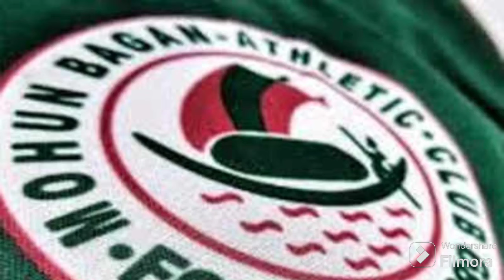সাদিকুর কি হবে?ISL এর প্রথম একাদশ কিরকম হতে পারে,ACL2 নিয়ে এখনও দুশ্চিন্তা থাকছে